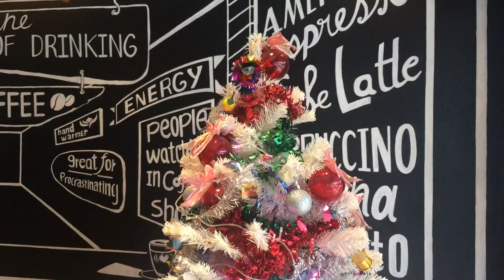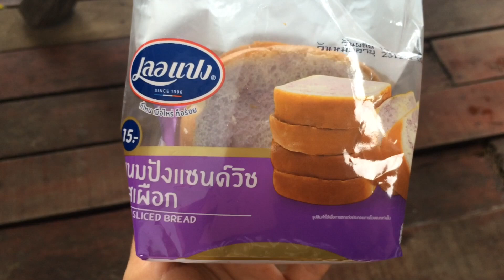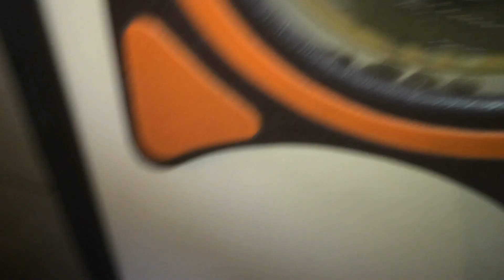Vlogmas #20 | Nejhorší autobus ever + lov na jídlo | Thajsko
Tak co říkáte na tenhle super autobus? :D Napište mi do komentáře, jakým nejhorším dopravním prostředkem jste zatím jeli :D

YouTube změnil algoritmus a je to teď hodně o počtu lajků a komentářích, takže budu velice ráda, když mi dáte lajk a zanecháte komentář :) tak se tohle video dostane k více lidem! Okomentujte, co by vás zajímalo za videa na můj asijský Vlogmas! Moc vám děkuji za sledování a těším se zase zítra!

Děkuji za sledování a těším se zase příště ;)

Podívejte se také na můj blog a e-shop s vegan oblečením